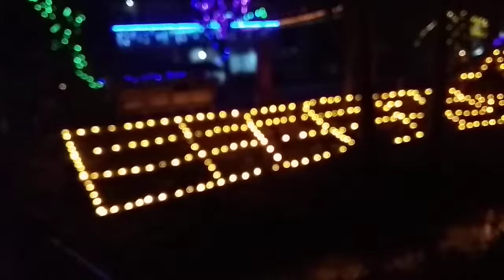Tumbilatohe kota Gorontalo sabua kelurahan tenda kec. Hulonthalangi